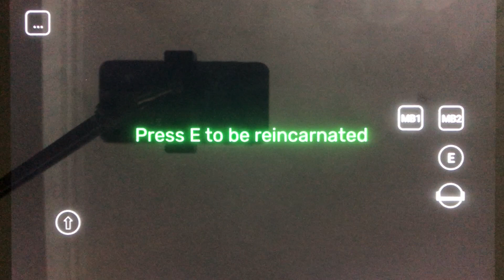GARTEN OF BANBAN part 3: pugnare diu collum monstrorum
Hodie recenseo quomodo ludere: GARTEN OF BANBAN part 3

Garten Of Banban 3 novissimam pensionem in serie Gartenae Banban, maior et melior quam umquam. Ludus positus est in mundo phantastico, ubi histriones in missione viri fortis exercent ad salvandum mundum a nequitiis mali.

Dum hilaris et fugatur occasus late manebat, dilapidatus facilitas nunc altius in chaos et putredinem demersa est. Novus horrores quondam ludi scaenici invaserunt, demum insaniam et incolas in deridicula abominationum convertunt. Primi lusus sollicitationes sollicitationes nunc in funestas foveas verterunt, scissuram cogitationis secundam requirunt sine fine taeterrimo navigare.

Garten of Banban 3 taps in timor innocentiae amissae et admiratio infantiae tenebris perditae. Tamen, ut Lamentatio Innocentiae in periculum sinister extra vim intendit, Banban 3 arguit quod iucundus occasus malum per gradatim declinationem et descensum in insaniam convertit. Facit magis perturbatio mentis desperationis quae etiam post ludum peracta persistit.

Nos sententiam tuam cognoscamus!
Gratias tibi pro scribendo, amando et commentando!!